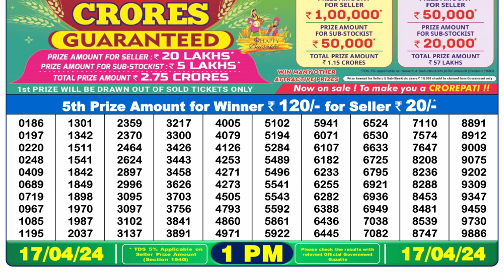🔴 Lottery Sambad Live 01:00pm 17/04/24 Morning Nagaland State Dear Lottery Result Pdf Download